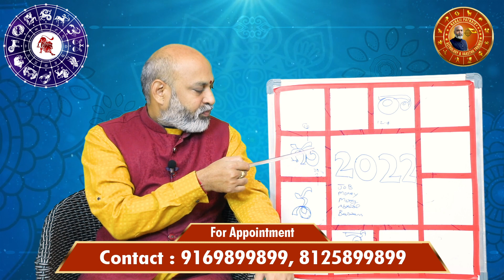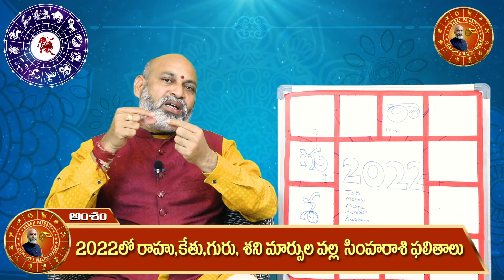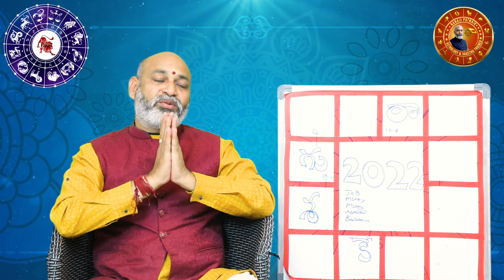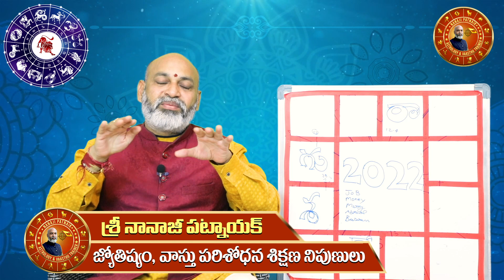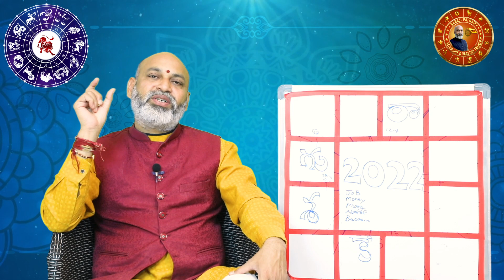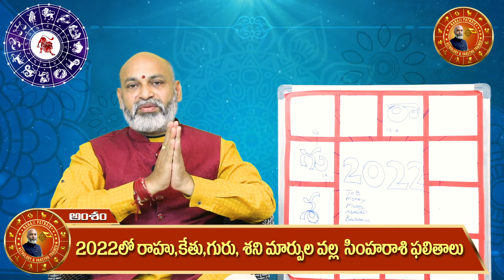2022 Simha Rashi Prediction by Nanaji Patnaik Astrology | Leo Horoscope 2022 | 2022 Rashi Phalalu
2022 Simha Rashi Prediction by Nanaji Patnaik Astrology | Leo Horoscope 2022 | 2022 Rashi Phalalu, 2022 Horoscope in Telugu, 2022 Astrology